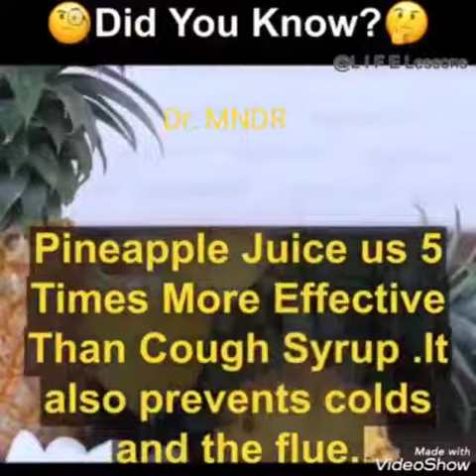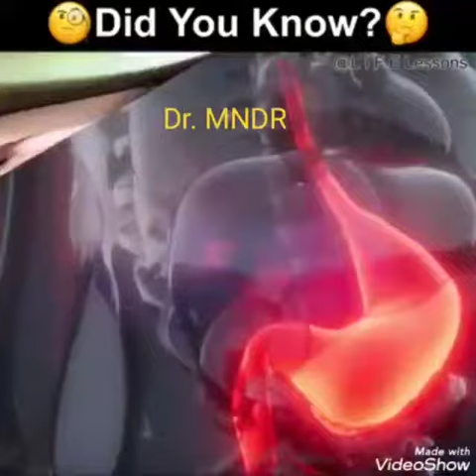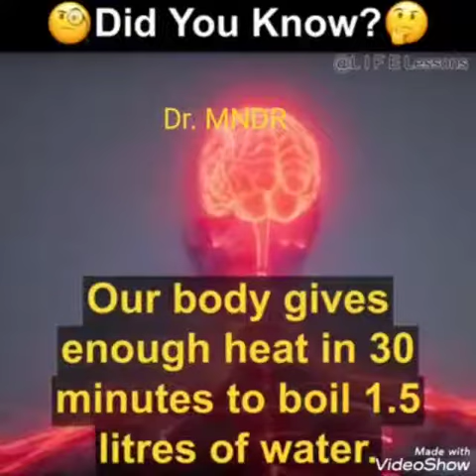Did you know?